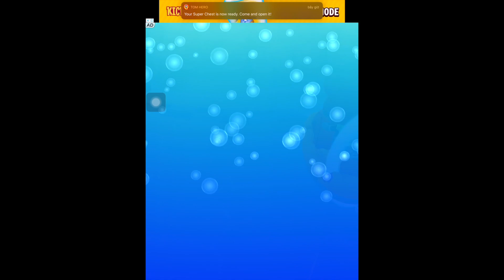Tom Jestki 2 Tom Mini Boat Race With You | Mini Fun | Part 197